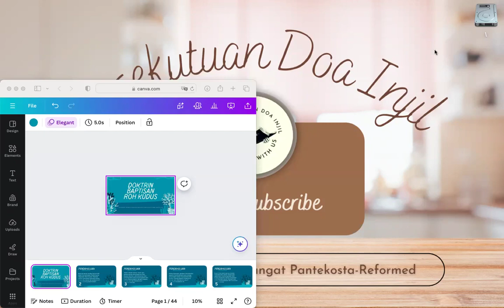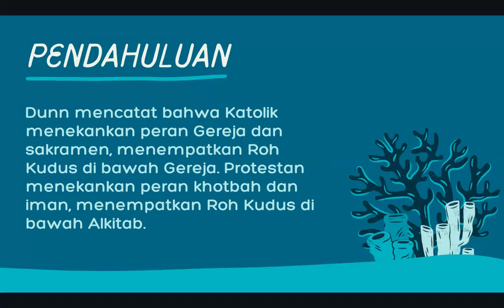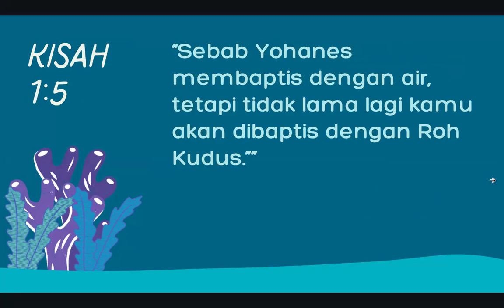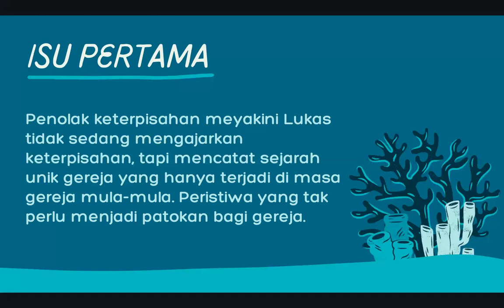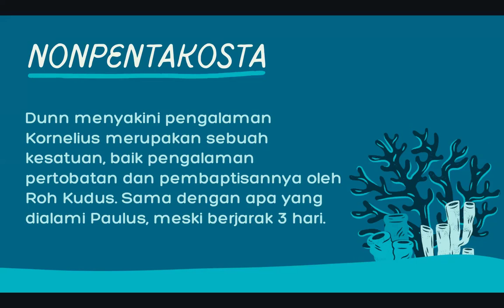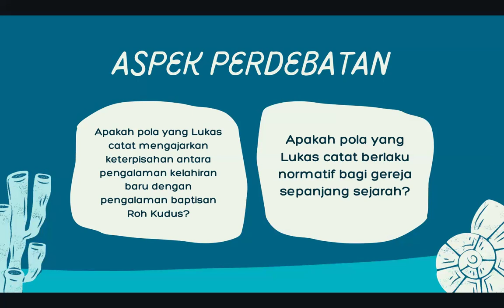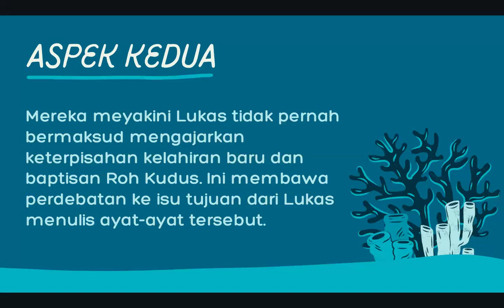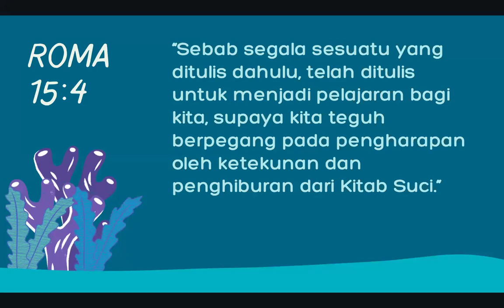Teologi Sistematik 21 Juni 2024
Pokok bahasan:
1. Hubungan Kelahiran Baru dan Baptisan Roh Kudus

Salam sejahtera dalam kasih Tuhan Yesus Kristus,

Besar harapan kami, Tuhan Yesus memberkati Bapak, Ibu, Sdr./i lewat konten di channel ini.

Bagi Bapak, Ibu, Sdr./i yang rindu berbagi berkat dengan Persekutuan Doa Injil, dapat menyalurkan lewat rekening atas nama:

SAMUEL J WUARLELA
Bank Mandiri

Terima kasih. Tuhan Yesus saja yang lebih lagi memberkati Bapak, Ibu, Sdr./i, secara jasmani terlebih rohani.